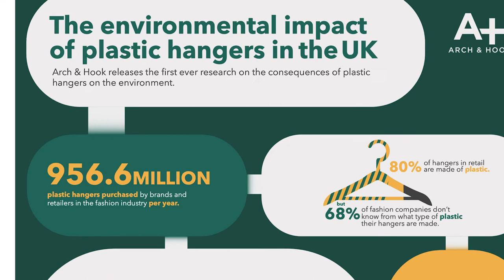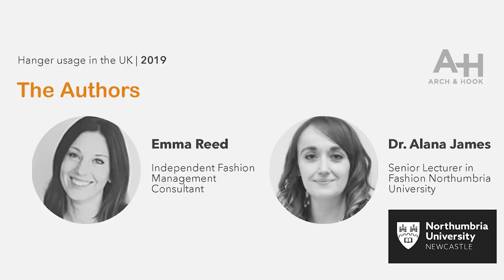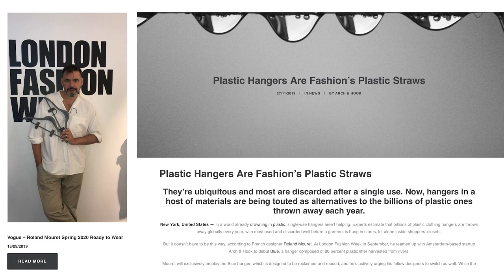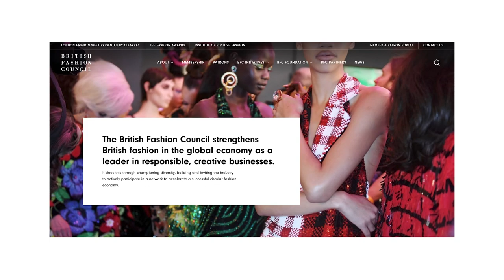Arch & Hook BLUE® Hangers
Arch & Hook makes several types of wood and plastic hangers from a variety of sustainable sources.  Among them? Arch & Hook BLUE® Hangers.

Made from upcycled thermoplastic originating from marine plastics, ocean-bound plastics, and post-consumer plastics collected from the world’s most polluted waterways, Arch & Hook BLUE® Hangers represent a new frontier for the fashion industry and sustainability.

These 100 percent recyclable, fully closed-loop hangers debuted at London Fashion Week supported by Roland Mouret and British Fashion Council, and we’re thrilled to be using them at our new studio.

Not only do these long-lasting hangers feature a sleek, easy-to-use design, but they can be recycled at the end of their lifespan.

We couldn’t be more impressed by or excited about A&H's inspired mission and initiative, and we’re delighted to be using the BLUE hanger.